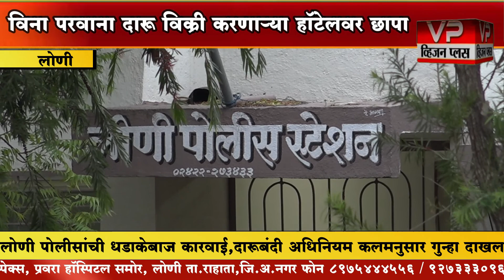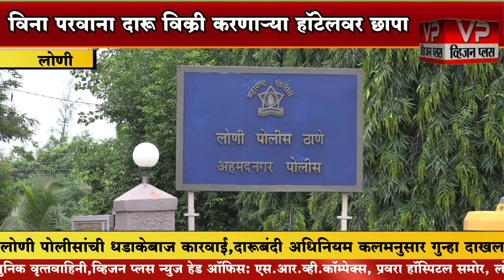लोणी - लोणी पोलिसांची धडाकेबाज कारवाई, विनापरवाना व आवैधरित्या दारू विक्री करणाऱ्या हॉटेलवर छापा...